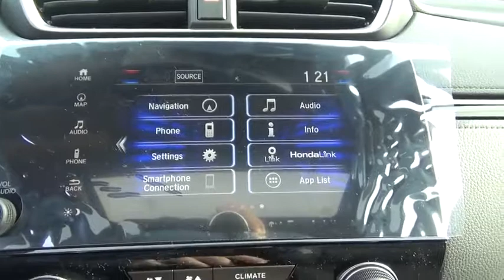2017 Honda CR-V Troy, Rensselaer, Brunswick, Green Island, Watervliet, NY 170775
2017 Honda CR-V Touring - Stock#: 170775 - VIN#: 2HKRW2H98HH637530

Rensselaer Honda
805 Hoosick Rd